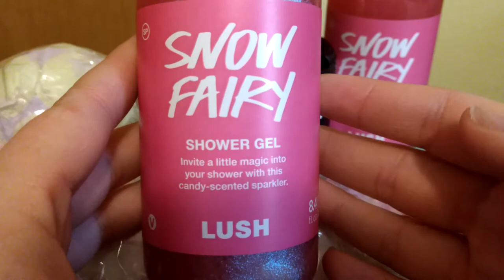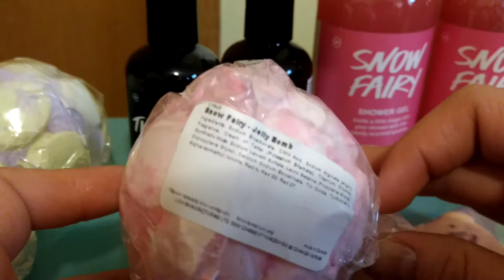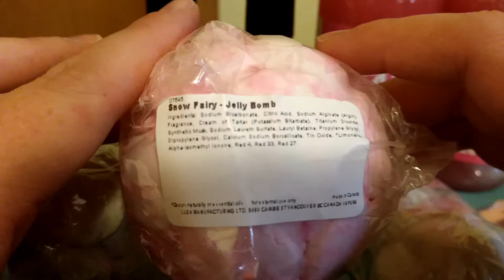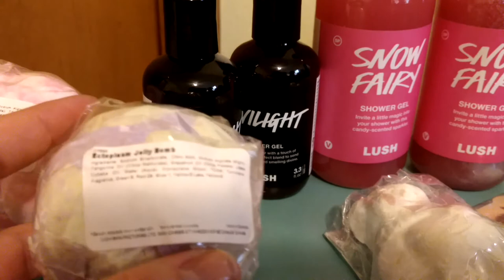Lush Bath Haul BOGO Sale Boxing Day Sale December 2017